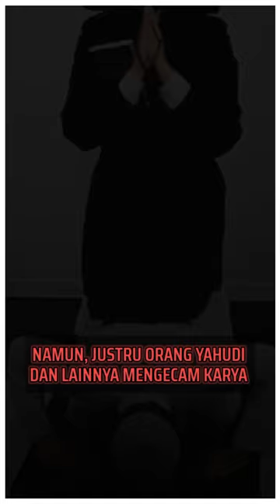shortvideo | Peristiwa Yahudi yang mengecam karya seni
Seorang seniman asal Spanyol, yang bernama Eugenio Merino, membuat karya seni berupa patung seperti pada foto ini. Yang berdiri paling atas adalah Yahudi, di bawahnya ada Katolik, dan Islam yang ada paling bawah, Namun, justru orang Yahudi dan lainnya mengecam karya tersebut, karena jika Islam yang berada paling bawah bangun dari sujudnya, maka Yahudi dan Katolik akan jatuh. Banyak sekali kecaman dari orang orang tentang patung tersebut.